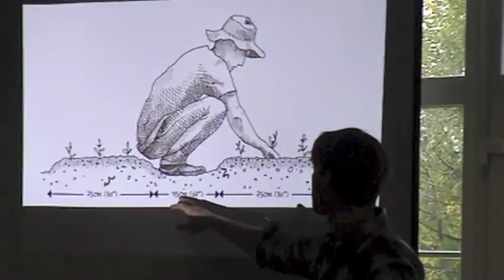Formation Jean Martin Fortier : jour1 / tape1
Formation en agriculture sur petite surface par Jean Martin Fortier. Formation organiser par l'asbl Crabe le 25 et 26 novembre 2013 en Belgique.